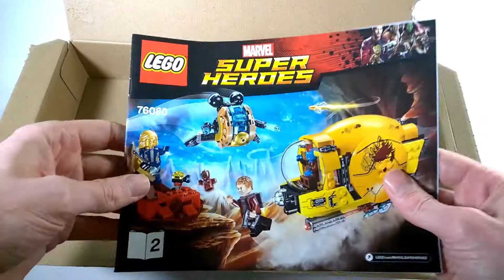LEGO Guardians of the Galaxy 76080 Ayesha's Revenge Speed Build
The set has a very cool Golden drone spaceship and Yondu's laser drill ship. The LEGO 76080 set included 4  Minifigures: Star-lord, Yondu and Ayesha and baby Groot. The LEGO set 76080 is part of the Guardians of the Galaxy 2 theme.